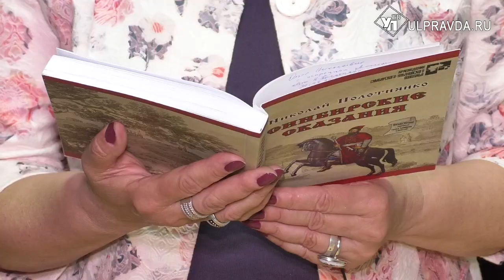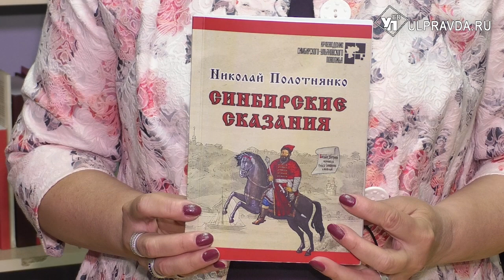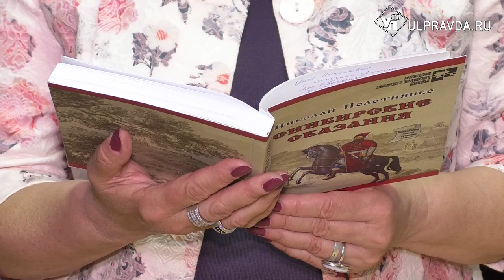Дежурный по чтению. «Синбирские сказания» от Николая Полотнянко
Автор «Синбирских сказаний» Николай Полотнянко – ульяновский прозаик и поэт, лауреат Всероссийской литературной премии имени И.А. Гончарова, обладатель Медали Н.М. Карамзина, ордена Достоевского I степени и лауреат поэтической премии имени Николая Благова. Книга завершает череду исторических романов об освоении и заселении Симбирского края. В течение 10 лет Николай Полотнянко создавал эти уникальные произведения. В «Синбирских сказаниях» как бы уходишь вглубь веков, когда начиналось освоение Симбирского края. На страницах романа встречаемся и с государем Алексеем Михайловичем, и с Богданом Матвеевичем Хитрово, и другими историческими персонажами. Роман Николая Полотнянко можно найти в Центре чтения Дворца книги.